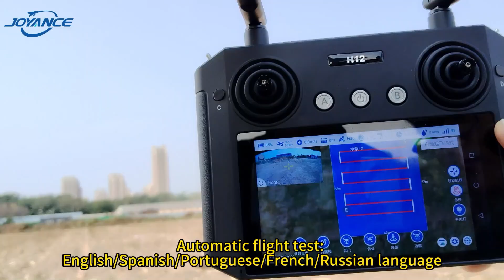Joyance drones have a strict quality inspection process to ensure each customer can be used normally